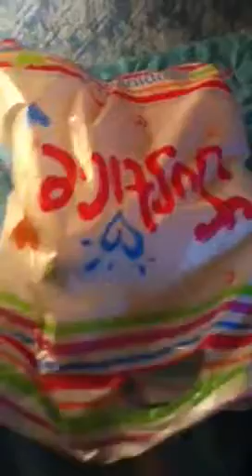New justice webkinz!!! (With Ipod)